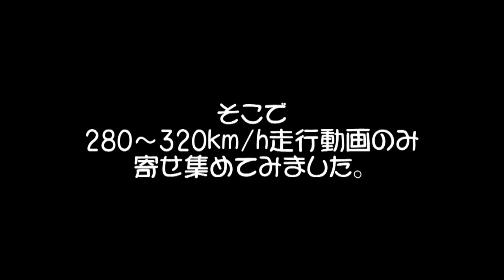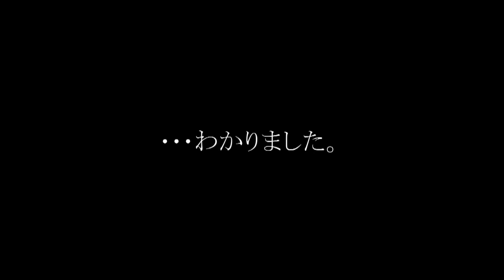fastech ファステック 試験走行 高速編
290～320km/h走行の寄せ集め。